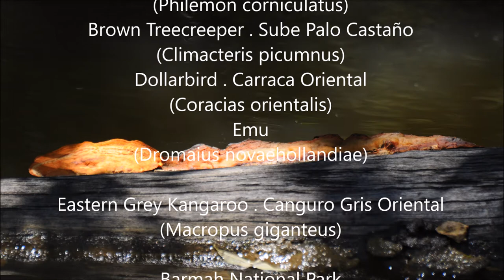Barmah National Park. Kingfisher Cruises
Nankeen Night Heron . Martinete Canelo
(Nycticorax caledonicus australasiae)
Sulphur-crested Cockatoo . Cacatúa Galerita
(Cacatua galerita)
Australian Pelican . Pelícano Australiano
(Pelecanus conspicillatus)
White-faced Heron . Garceta Cariblanca
(Egretta novaehollandiae)
Great Egret 'Eastern/Australasian' . Garza Real
Plumaje nupcial
(Ardea alba modesta)
Whistling Kite . Milano Silbador
(Haliastur sphenurus)
Laughing Kookaburra .  Cucaburra Común
(Dacelo novaeguineae)
Sacred Kingfisher . Alción Sagrado
(Todiramphus sanctus)
Azure Kingfisher . Martín Pescador Celeste
(Ceyx azureus)
Australian Wood Duck . Pato de Crin
(Chenonetta jubata)
Galah . Cacatúa Galah
(Eolophus roseicapilla)
Noisy Friarbird . Filemón Chillón
(Philemon corniculatus)
Brown Treecreeper . Sube Palo Castaño
(Climacteris picumnus)
Dollarbird . Carraca Oriental
(Coracias orientalis)
Emu
(Dromaius novaehollandiae)

Eastern Grey Kangaroo . Canguro Gris Oriental
(Macropus giganteus)

Barmah National Park
Kingfisher Cruises

Totoro Theme

The music of the video is a piano performance by Joe Hisaishi of the theme of the film: My Neighbor Totoro (と な り の ト ト ロ) by Hayao Miyazaki - Studio Ghibli 1988. Joe Hisaishi plays Totoro Theme with the Orchestra .

"It's been around since long ago. Back in a time when people and trees used to be friends." Hayao Miyazaki

La música del video es una interpretación a piano de Joe Hisaishi del tema de la película: Mi vecino Totoro (となりのトトロ) de Hayao Miyazaki - Studio Ghibli 1988. Joe Hisaishi toca con la Orquesta.

"Ha estado presente desde hace mucho tiempo. Desde el tiempo en el que las personas y los árboles solían ser amigos". Hayao Miyazaki

18th until 21st December 2017
Diana Flora Padrón Novoa